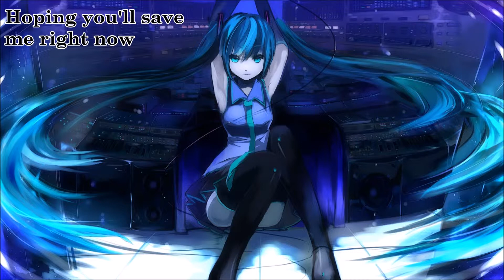Nightcore- Crazy In Love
I love the nightcored version of this song, hope you'll like it to.
Calm Koala.